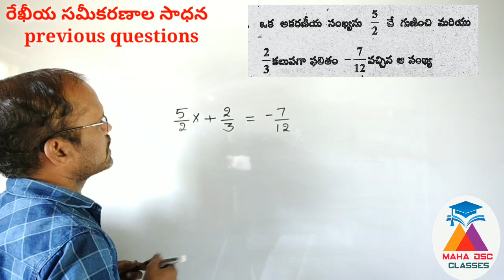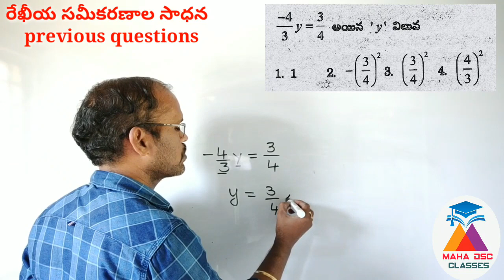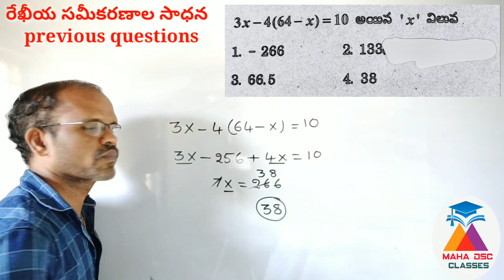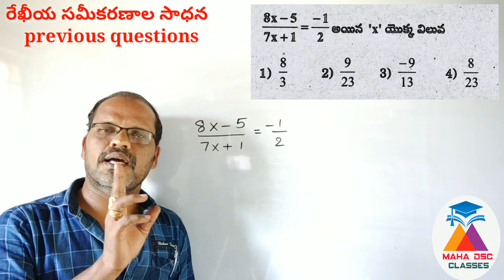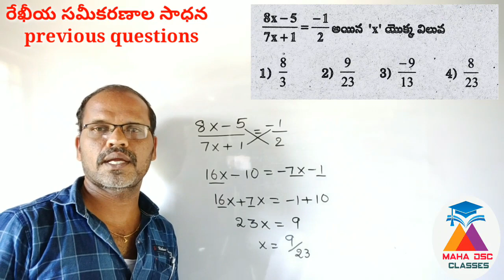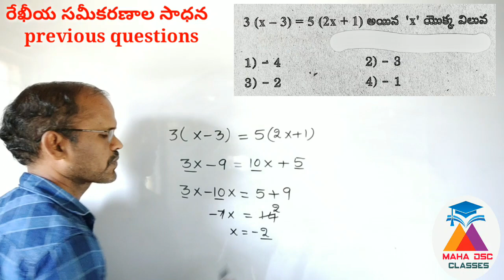solutions of linear equations in single variable previous questions/DSC TET MATHS